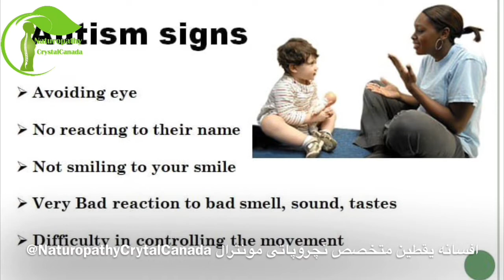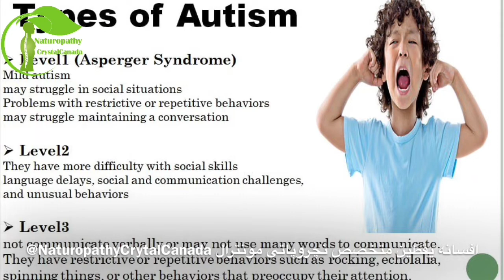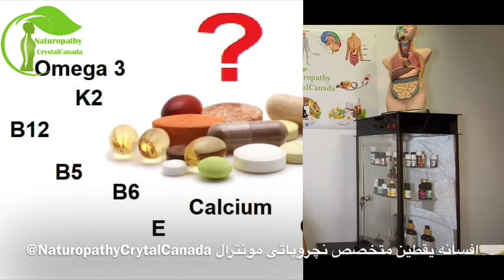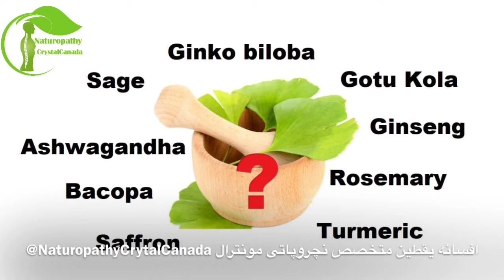چگونه نچروپاتی به درمان اختلالات اوتیسم کمک می کند؟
راهکارهای نچروپاتی برای اوتیسم
رژیم غذایی مخصوص و حذف فلزات سنگین از غذا
استقاده از ویتامین های رشد دهنده سلول های مغزی
داروهای گیاهی تقویت های رشد مغزی
داروهای گیاهی بهبود خواب کودک اوتیسمی
تکنیک های تمرکز - حافظه